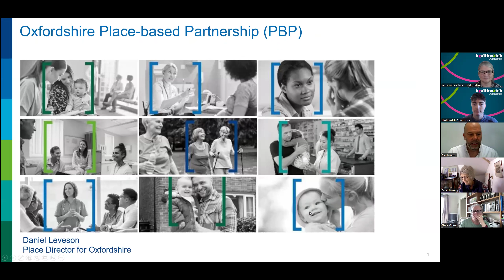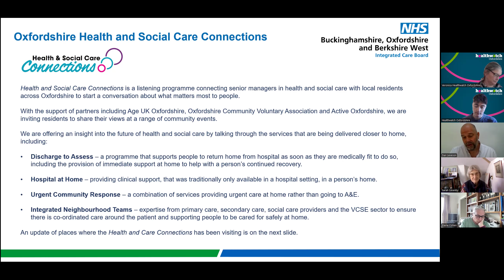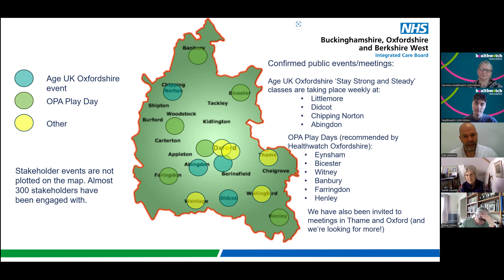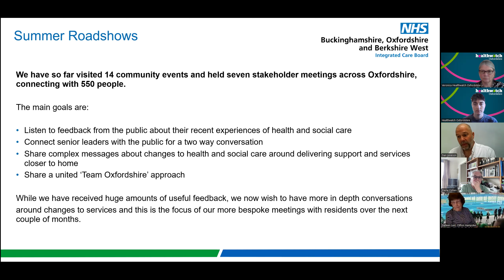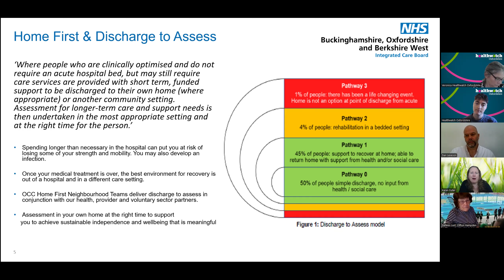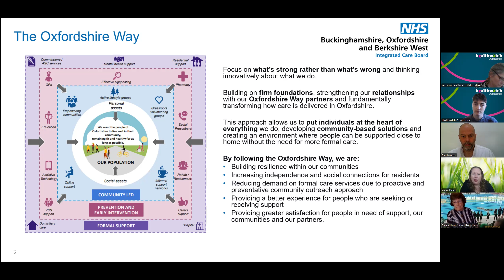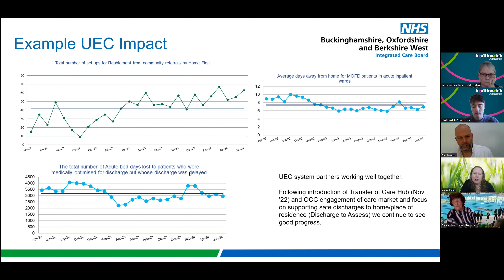Healthwatch Oxfordshire webinar - health care closer to home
This webinar explored some of the new ways of delivering health care services to help people stay at home longer and leave hospital quicker.
Guest speakers Dan Leveson, the Place Director for Oxfordshire at NHS Buckinghamshire, Oxfordshire and Berkshire West Integrated Care Board (BOB ICB), and Karen Fuller, Corporate Director of Adult Services at Oxfordshire County Council, explained some of the new services before taking questions and comments.